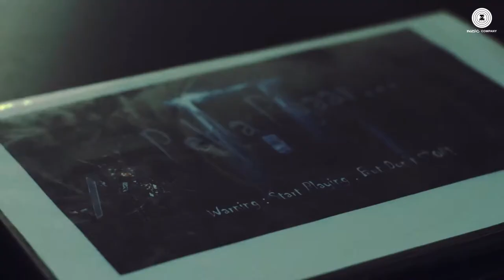Pehla Pyaar Official Music Video Kunal Jai Singh Shilpa Joshi Rahul Jain YouTube